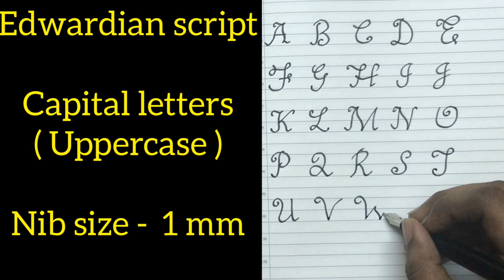Edwardian Script Calligraphy || Capital letters || Tutorial - 7